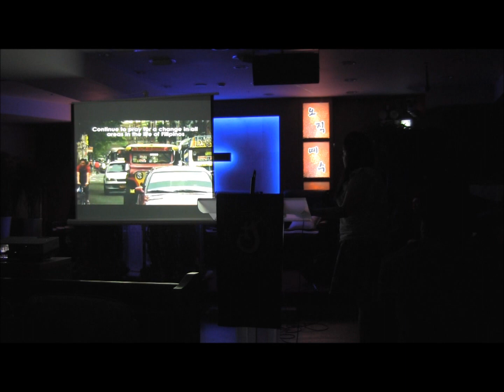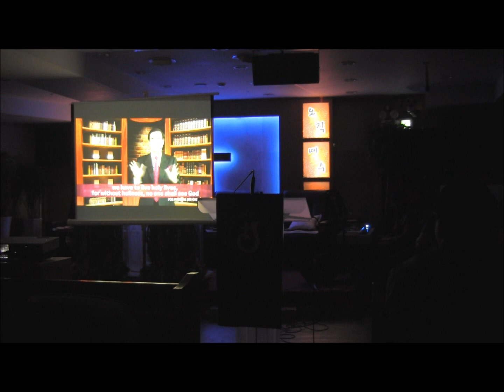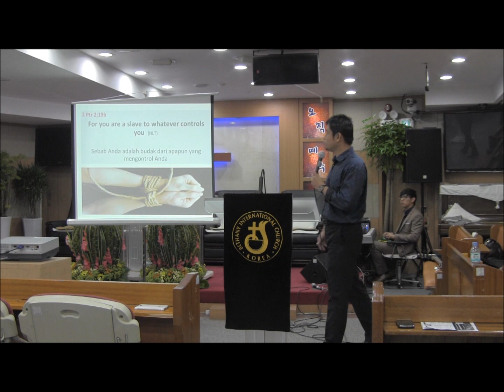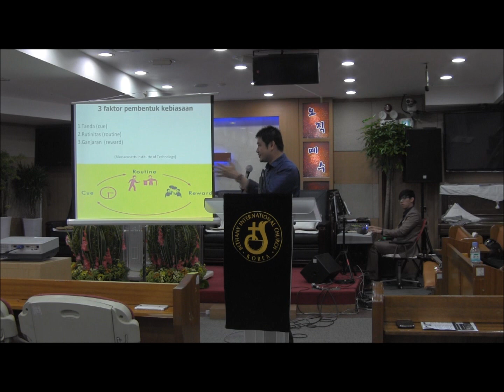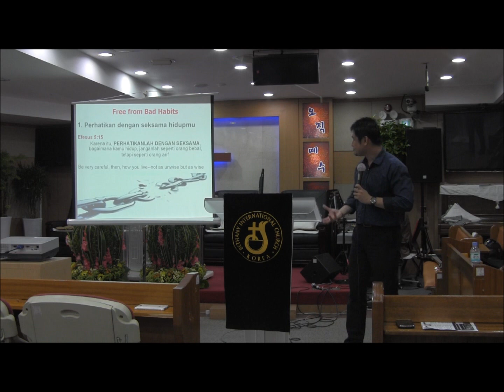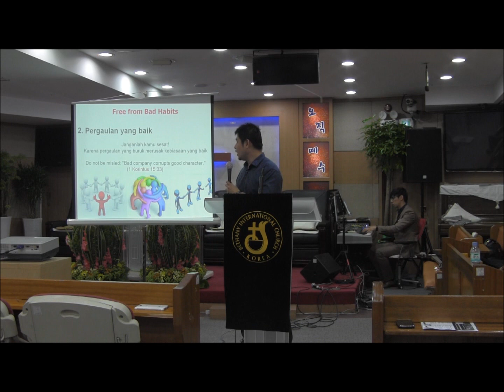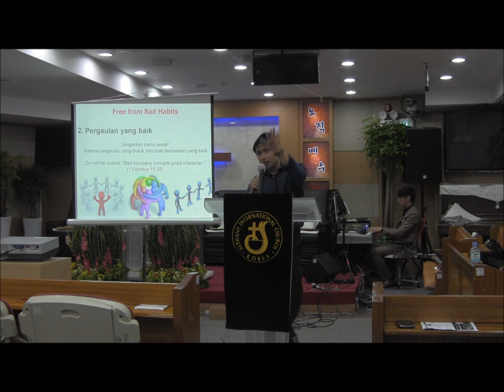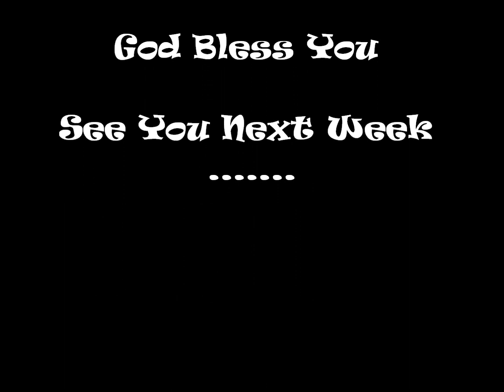BIC SEOUL AUG 24' 2014